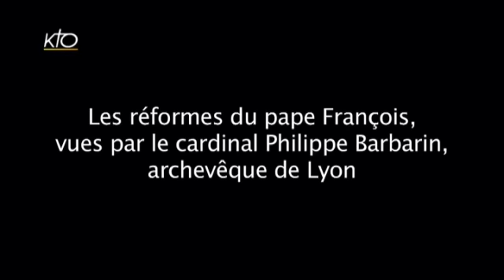Les réformes du pape François vues par le cardinal Barbarin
Retrouvez sur la web TV / lyon fourvière le regard du cardinal Philippe Barbarin sur les deux grands chantiers lancés par le pape François : l'organisation de la curie et les finances du Vatican. Un reportage réalisé à l'occasion du consistoire qui s'est déroulé le 22 février 2014, à Rome.

Cette vidéo est proposée par la web TV / lyon fourvière, rendez-vous vidéo du réalisée en partenariat avec KTO.